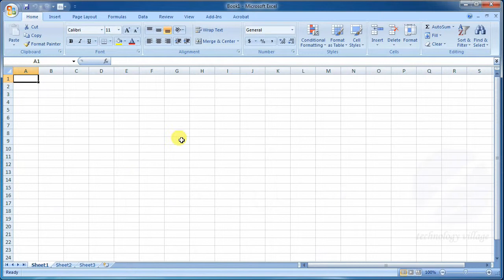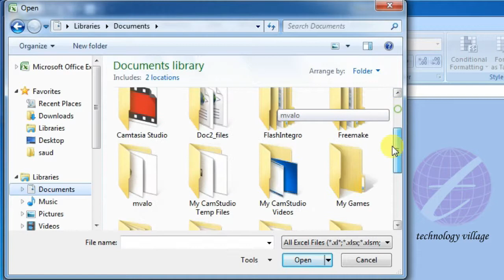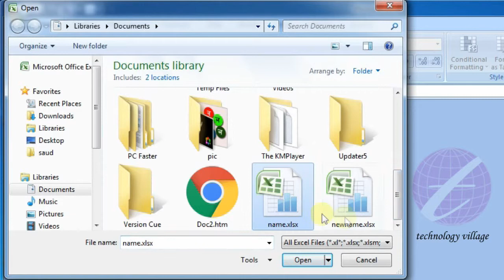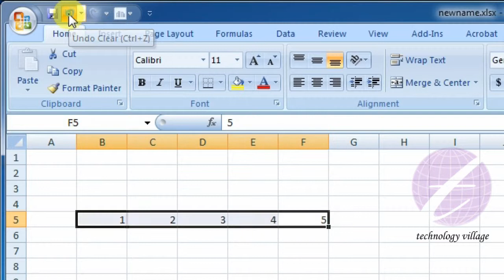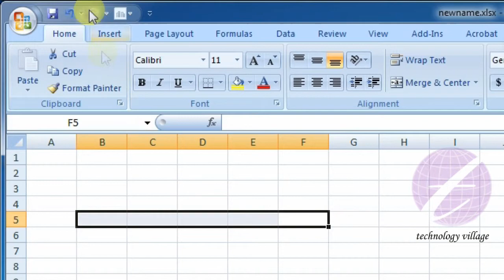New, Open, Save, Save As, Close, Print, Undo & Redo in Excel : MS Excel Bangla Tutorial - Lesson 02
This lesson you will know how to create a new workbook in MS Excel. You can save workbook & save as your workbook. You can also close & open your workbook. You will know about print option in Microsoft Office excel. You can also know how to use undo and redo option in MS Excel.

এ পর্বে থাকছে :
- এম এস এক্সেল (MS Excel) এর অফিস বাটন ও আনডু (Undo) ও রিডো (Redo) সম্পর্কে আলোচনা।
- এম এস এক্সেলে নতুন একটি ওয়ার্কবুক কিভাবে নেবেন।
- এক্সেলে কোন একটি ফাইল কিভাবে সেভ (Save) করবেন।
- ফাইল সেভ এজ (save as) কিভাবে করবেন ।
- কোন ওয়ার্কবুক বন্ধ ও ওপেন করার পদ্ধতি।
- প্রিন্ট সম্পর্কে আলোচনা।
- এক্সেলে আনডু (undo) ও রিডো (redo) কিভাবে করবেন।